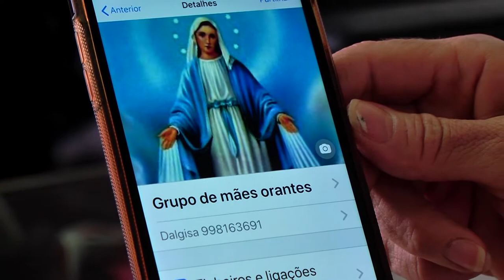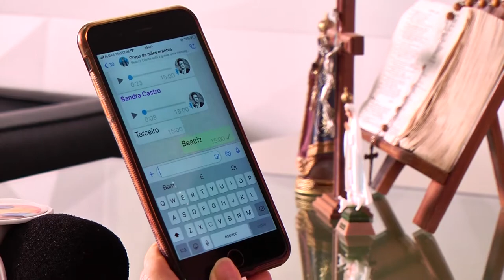GRUPO DE ORAÇAO ONLINE